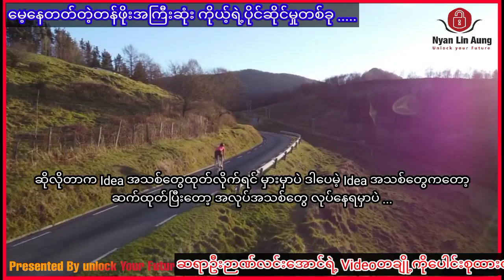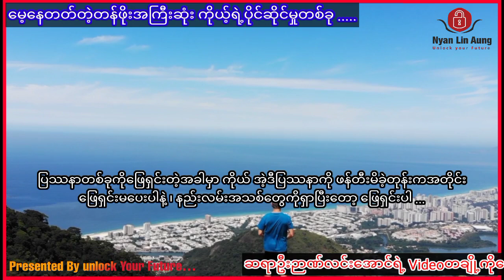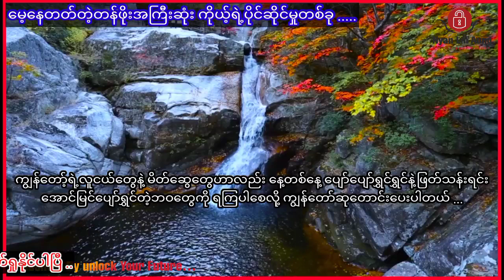မေ့နေတတ်တဲ့ တန်ဖိုးအကြီးဆုံး ကိုယ့်ရဲ့ပိုင်ဆိုင်မှုတစ်ခု...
လူငယ်တို့ရဲ့ထင်မြင်ချက်လေးတွေကိုလဲ Comment မှာရေးခဲ့လို့ရပါတယ်၊ အခုလိုမျိုး အချိန်ပေးပြီး video ကို ကြည့်ပေးတဲ့အတွက် ကျေးဇူး အထူးတင်ပါတယ်၊ လူငယ်များအတွက် ငွေရှာနည်းများ(Make money online) စိတ်ဓါတ်တက်ကြွစေမယ့် ( Myanmar Motivational videos) များ၊ ဘ၀နေနည်းထိုင်နည်းများကို ပြောပြပေးနေတဲ့ video များကိုနေ့တိုင်တင်ပေးနေပါတယ်။ Facebook page မှာလဲ Video များကိုကြည့် ရှု့နိုင်ပါတယ် ကိုယ့်နှလုံးသားရဲ့ စကားသံတွေကိုနားထောင်ပါ၊ အ မြဲတမ်းပျော်အောင်နေပါ၊ ဘယ်တော့မှအရှုံးမပေးပဲ ကိုယ့်ကိုကိုယ်ယုံကြည်ပါ။ Listen to your heart...be happy...don't give up and always believe! လူငယ်များ သင်တန်းတက်ချင်ရင်ပဲဖြစ်ဖြစ် ဆရာ ညဏ်လင်းအောင်နဲ့ ဆက်သွယ်ချင်ရင်ပဲဖြစ်ဖြစ် ကိုဆက်သွယ်နိုင်ပါတယ် မြန်မာနိုင်ငံမှာ လူငယ်တွေအကြိုက်အများဆုံး Motivatial Speaker and Life Coach ဆရာ ညဏ်လင်းအောင် ဆီမှာ သင်တန်းများ တက်လိုပါက facebook page messanger မှာ စုံစမ်းနိုင်ပါတယ်။